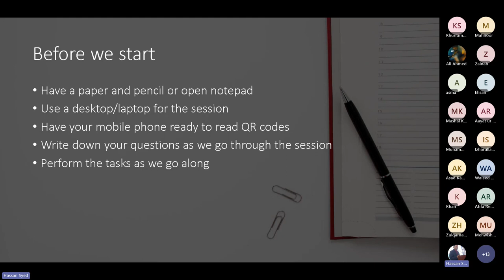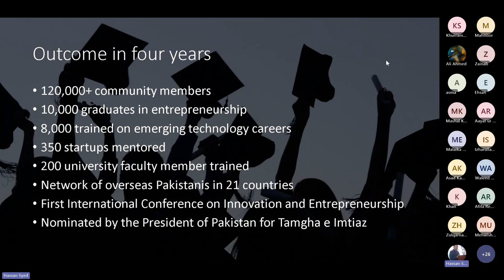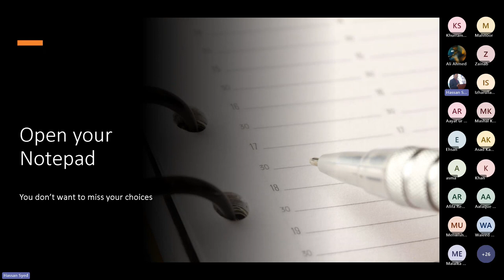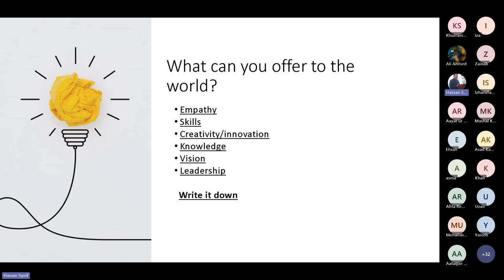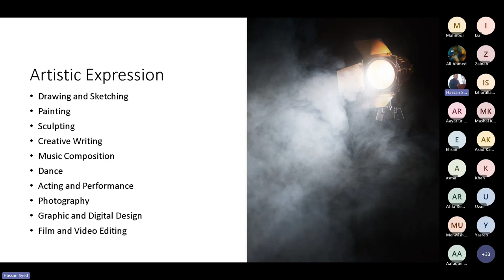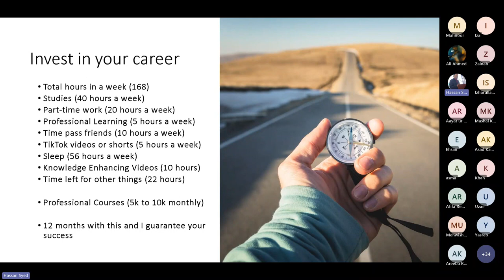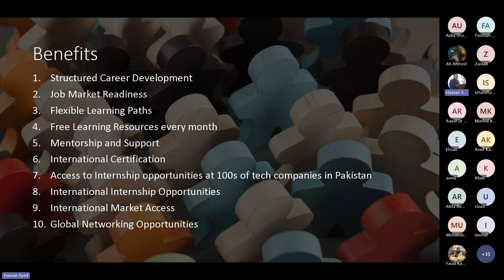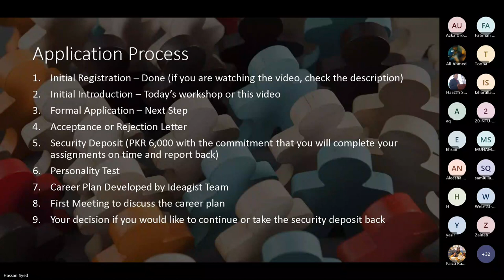IdeaGist Career Planning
Don't know what you will be doing after completing your university degree? The time to think is right now, not after completing your degree.

Learn Why, What, and How of Career Planning
Hassan Syed is the founder of Ideagist.com, an internationally recognized Pakistani entrepreneur sharing his experience and insights on Career Planning. Hassan Syed has worked in over 22 countries and led teams from 40+ countries.

Ideagist Talent Incubator is a program to help university students start earning while in the university and build their successful careers through four levels, starting from $50 a month to progressively reaching USD 50,000 or more per year.

Here is the link to formally apply for the Ideagist Talent Incubator